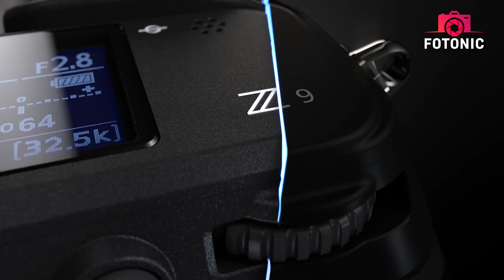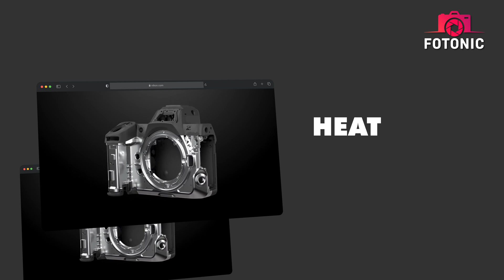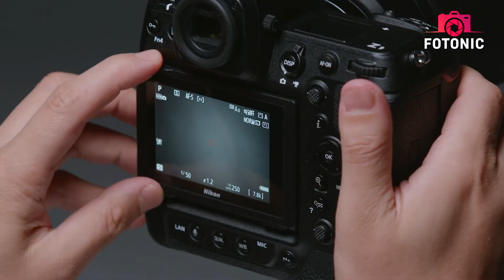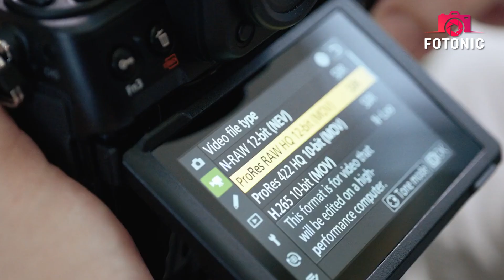Nikon Z8 II - HYBRID Monster?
With cutting-edge upgrades in processing, autofocus, and video capabilities, the Nikon Z8 II could cement Nikon’s dominance in the hybrid camera market. Here’s why it’s worth the anticipation. In today’s video, we’re discussing everything we know about the upcoming Nikon Z8 II.